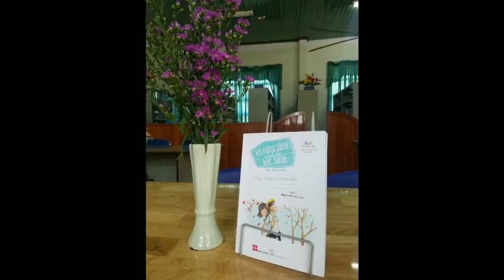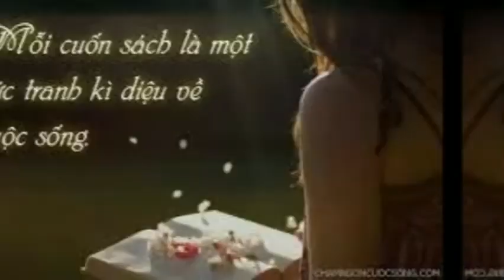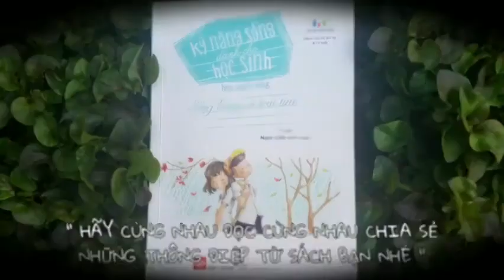THCS 05. Vũ Thị Thúy Diễm - Kỹ năng sống dành cho học sinh - Lớp 9B, trường THCS Hòa Phú, Chư Pah